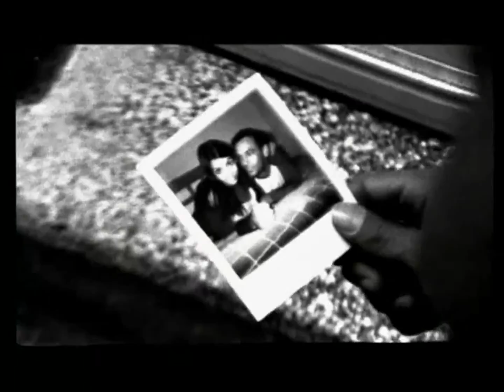San Pascualito Rey - Te voy a dormir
San Pascualito Rey
Te voy a dormir
Sufro, sufro, sufro